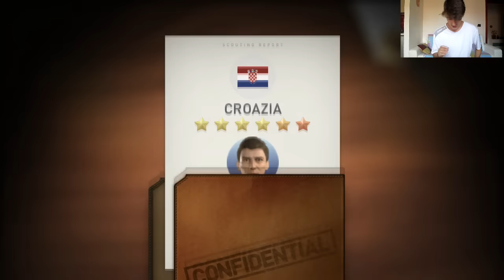2x5⚽ PES CLUB MANAGER - MEGA OPENING PACK X10 ⚽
ECCOMI TORNATO FINALMENTE.
☯Spero il video vi piaccia. Laciate un like. Commentate☯